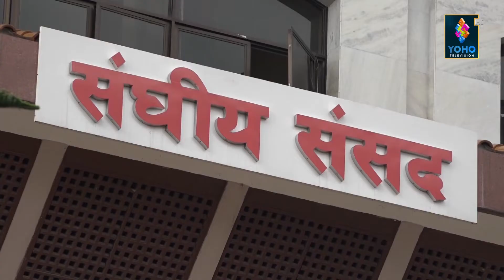उपसभामुखको दाबी, 'सभामुुखमा योग्य छुु ।' || YOHO REPORT